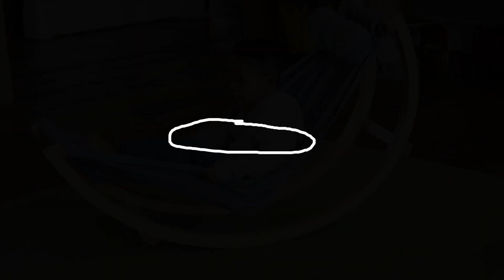Rock Into Relaxation | Rocking Floor Hammock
Rest and relaxation for your little ones has arrived. Hearthsong's Rocking Floor Hammock is an oasis for nap time, reading, or simple relaxation. It'll feel like cotton candy clouds as you enjoy your afternoon snooze time. Made with a wooden frame and 50"L x 14"W size for children ages 3 to 9 (sorry Mom and Dad, you'll have to get your own grown-up hammock).